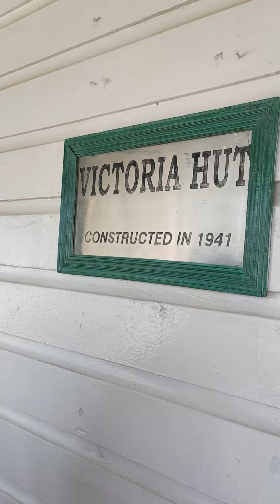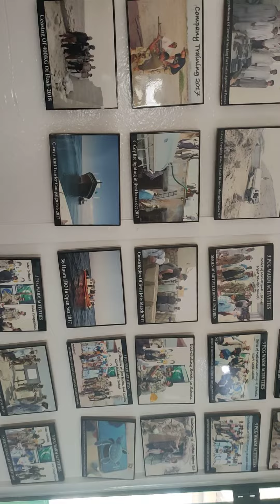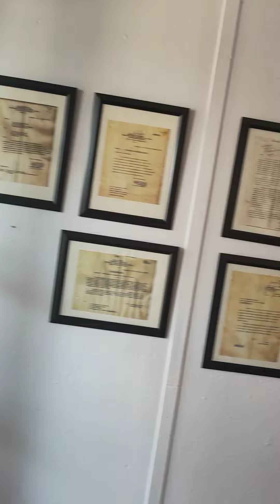وکٹوریا ہاٹ جیونی‏ پارٹ 02